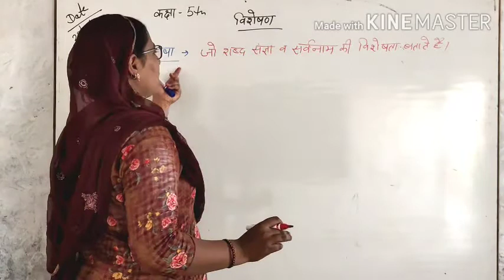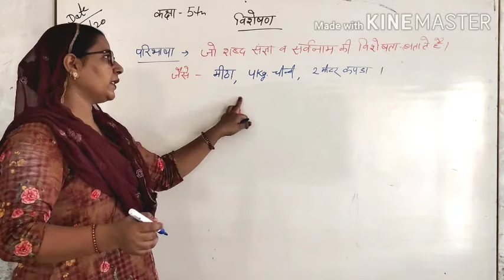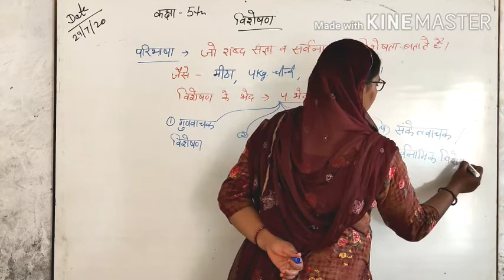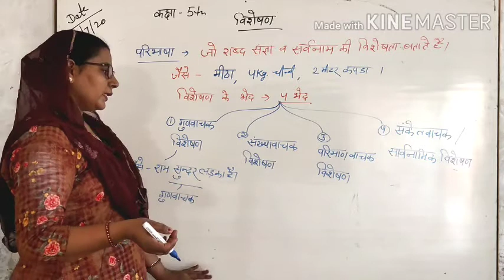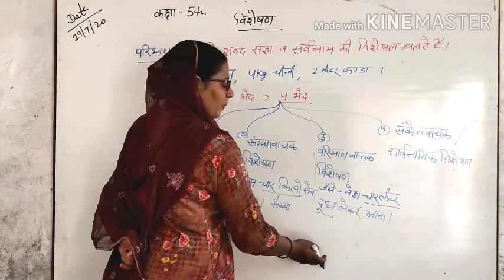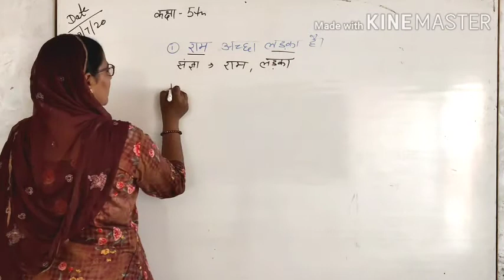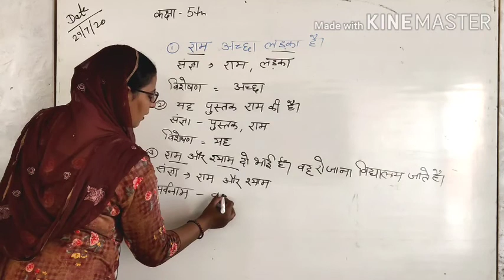Hindi Class-5th विशेषण